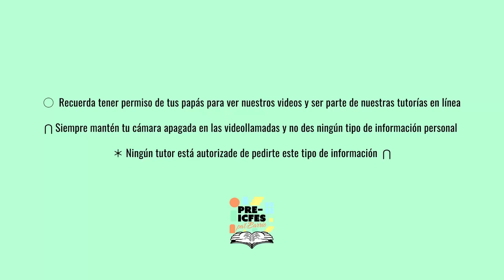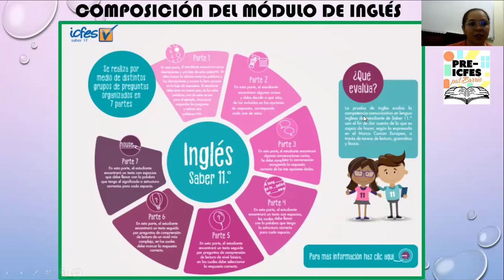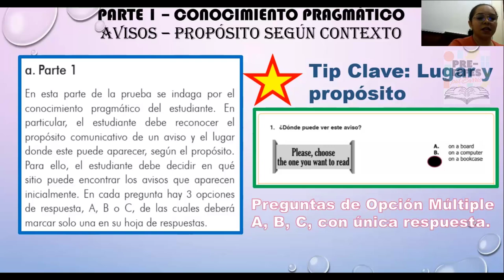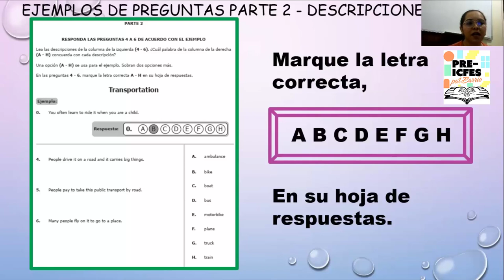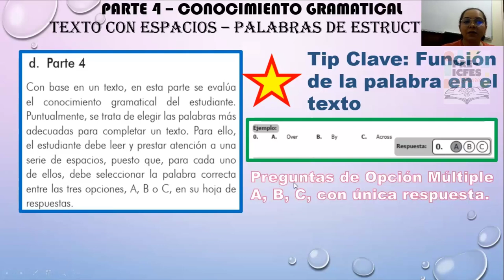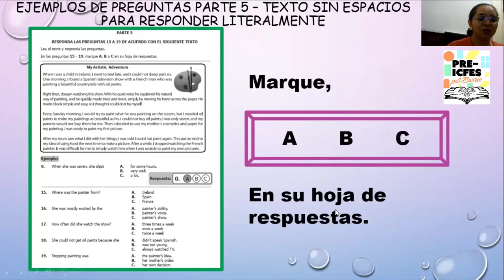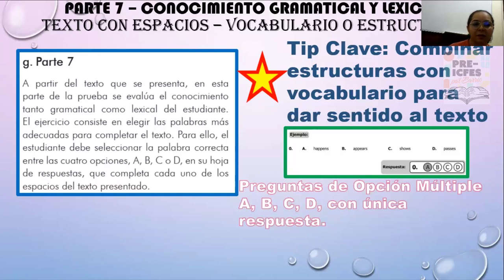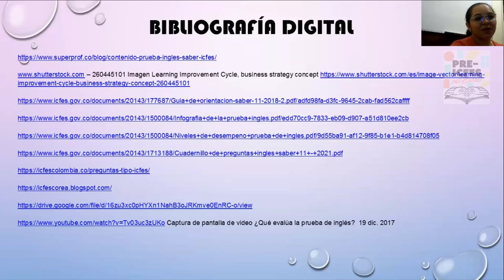Inglés - Técnicas de la prueba de inglés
El vídeo de hoy se titula "Técnicas de la prueba de inglés" y está a cargo de la tutora Mavis Monterrosa.

Este video hace parte del bloque de Técnicas Pruebas Saber 11°,  el cual iniciará con el tema de Lectura Crítica y finalizará con el tema de Inglés el 11 de julio.

*Síguenos*